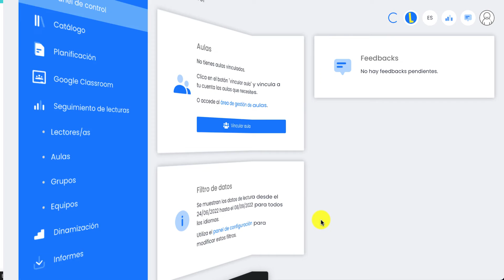Registrarse como tutor/a en Legiland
Este videotutorial te muestra cómo darse de alta como docente en Legiland si ya dispones de una licencia de activación.